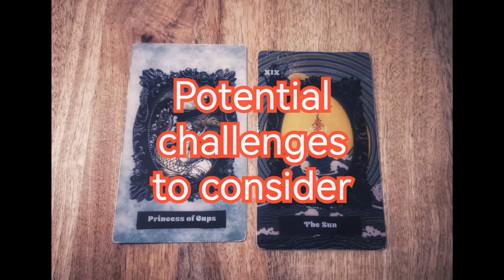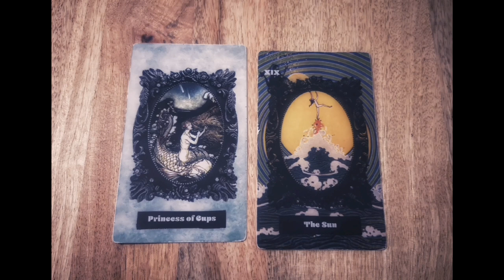Page/Princess of Cups and The Sun 💘🔆 Tarot card combination and its meaning